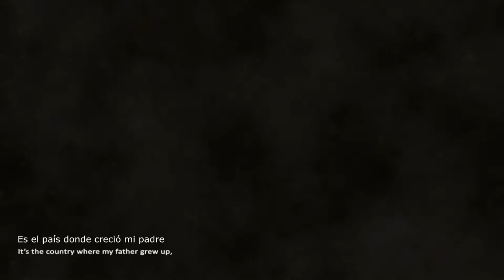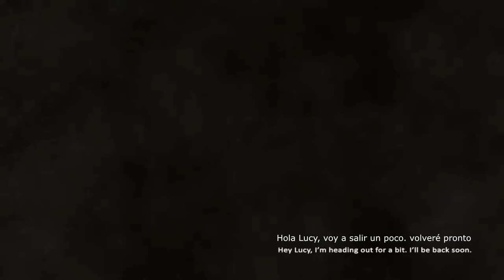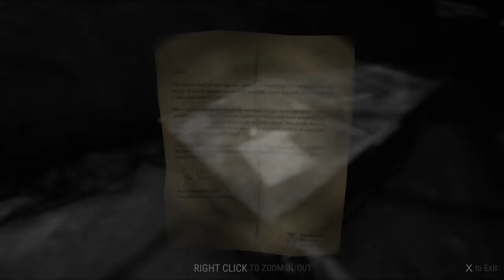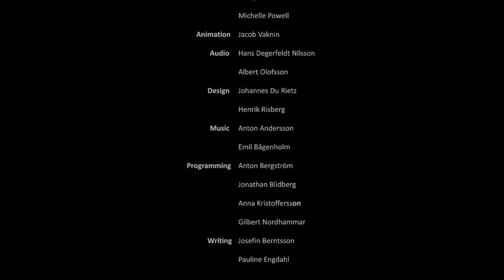TANGGAL EL MONSTRUO MANANANGAL + LINK DE DESCARGA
Hola chicos, en el día de hoy cairemos al interior de una especie de mina en la cual buscaremos a nuestra esposa perdida, espero les guste, sin quiere descargar el juego el LINK ESTA ABAJO, sin nada mas que decir me despido y nos vemos en la siguiente descripción cha chao hasta luego y disfruten su día no lo olviden.

¿QUIERES JUGAR CONMIGO EN STEAM? PUES AGREGARME A MI CUENTA Y JUGAREMOS

¿QUIERES GRABAR CONMIGO UN VÍDEO?PUES ENTONCES AGREGARME EN SKYPE

Skype:TheRexus Z

¿TE GUSTA MI PACK DE TEXTURAS DE SKYWARS? PUES QUE ESPERAS DESCARGATELO AQUÍ Y DIVIÉRTETE LES AGRADEZCO POR DESCARGAR MI PACK DE TEXTURAS